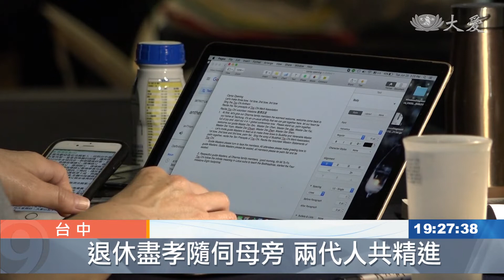翻譯要靠她！全球四合一幹部精進研習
2019慈濟全球四合一幹部精進研習會，第三梯次課程進行，需要英文即時翻譯，中醫師王淑靜虔心學佛，又旅居海外多年是最佳人選，但是她必須照顧高齡失智母親，在她當志工時，媽媽就跟著到台中靜思堂，安靜的在一旁抄寫佛經，母女倆是此次海外營隊動人的身影。

海外志工回台精進，馬來西亞，菲律賓都講英文，幕後功臣在這裡，音控室裡即時口譯。

口譯志工 王淑靜：「我自己對上人是百分之百堅信，也就是佛法是必須要走出來的，你要去行 。」

旅居美國多年，王淑靜三年前回台，50多歲提早退休是為了兼顧行善行孝。

口譯志工 王淑靜：「我那時候最後一個職業，在美國是中醫師 自己有一個小診所，可是有一次在電視上，聽上人講 他年紀大了，有一陣子媽媽失智滿嚴重 。」

王淑靜做志工，高齡88歲母親也一起來，安安靜靜坐在旁邊抄經。

口譯志工 王淑靜：「常常我出來 也需要媽媽成就，她滿乖的 我只要一本經擺著，她就很乖。」

王淑靜的媽媽 羅碧霓：「媽媽現在在這裡很好，你不用擔心我，你認真做，回去再喊我一聲就好。(不要忘記要帶走) 。」

口譯志工 王淑靜：「她四十多歲開始學佛到現在，不能說因為她老年 她開始不清楚，我們就把她丟著不管她 我們自己衝。」

王淑靜平時是人醫會成員，有精進課程時就全心投入口譯，以她多年的學佛素養，為海外志工做最精準到位的翻譯。

真善美志工 台中報導